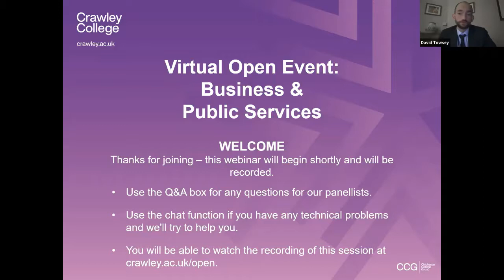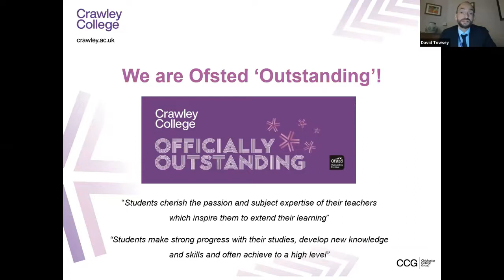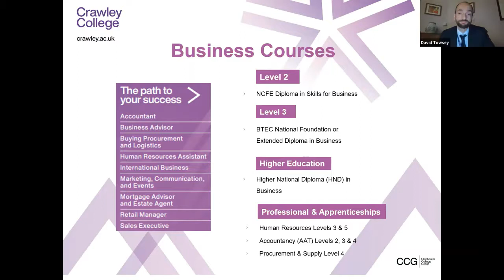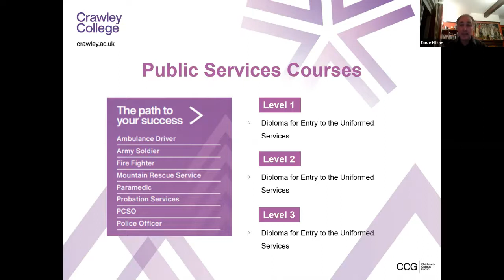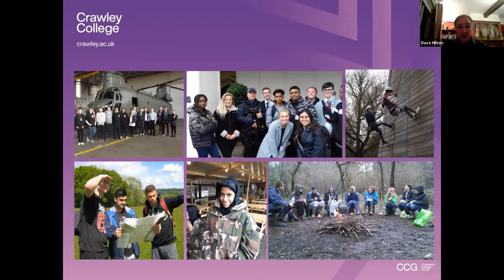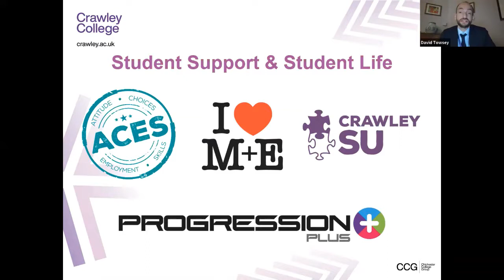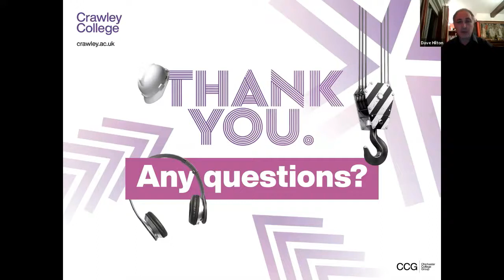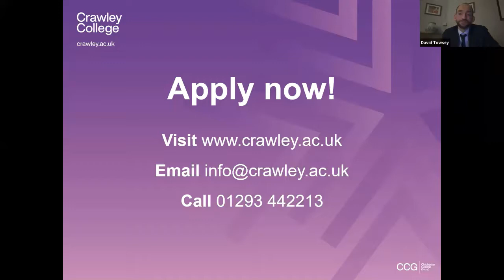Business and Public Services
Here is a recording of our live virtual event from Thursday 19 November 2020, talking about studying our Business and Public Services courses with us here at Crawley College.